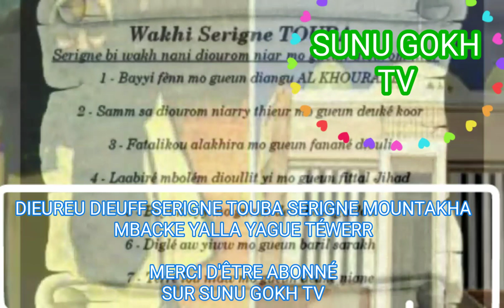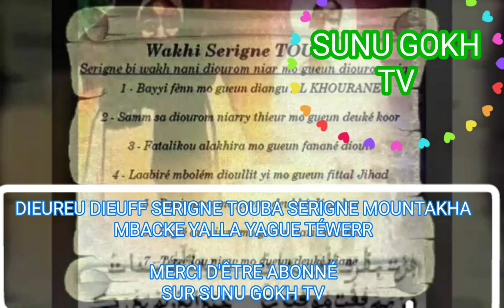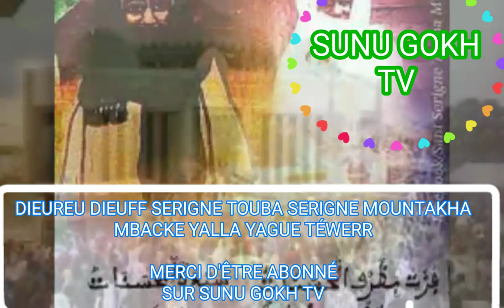SPÉCIAL MAGAL PROKHANE SERIGNE CHEIKHOUNA MBATHIE 28 MARS 2019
Fall Sunu gokh TV